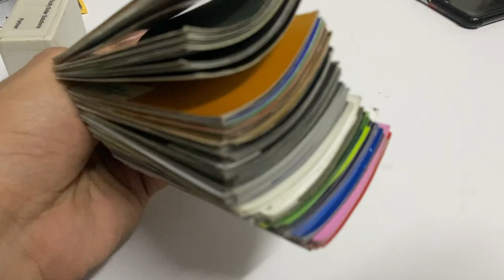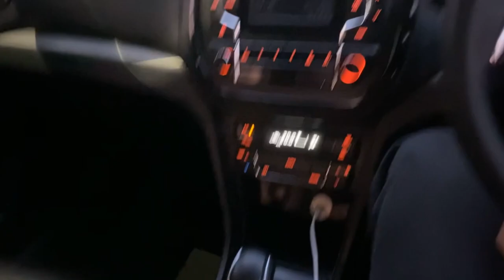Pehli Wari Patiala Ch Suru Steam Washing | Removed Funguse | Car Dry Clean | Harvinder singh vlog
Boht hi reasonable price

Home town :- Patiala

harvinder singh,
patiala,
car dry cleaning at home,
patiala vlog,
steam car wash